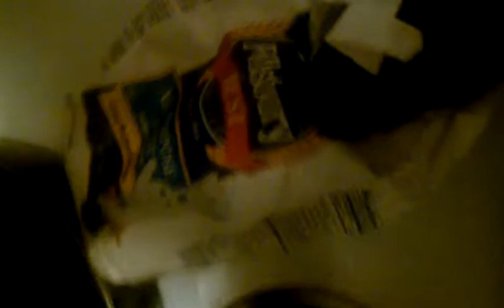Spencers Christmas antiquing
antiqued my buddy spencer...then figured how to clean it up. enjoy lol